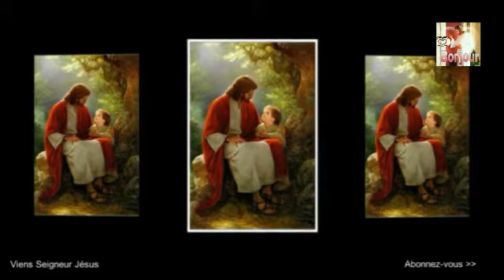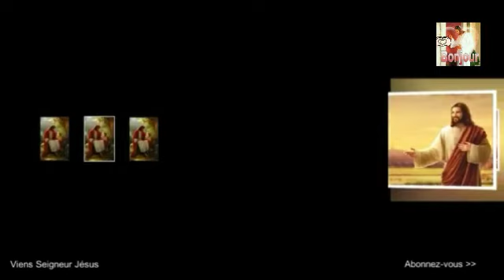Priér de Bénédiction pour le moi D'Avril 🙏🙏